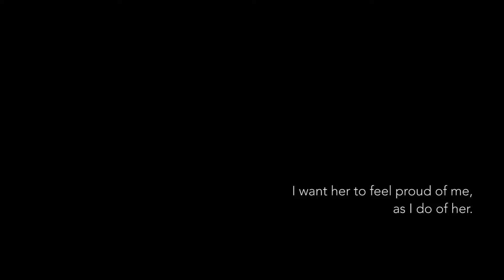Impact on the Next Generation -- Abner's Story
Fifteen-year-old Abner looks up to his mother Ana, who is a client of Friendship Bridge, a Global Partnerships partner in Guatemala. Through Friendship Bridge, Ana has received loans, training and education that has helped her build a thriving food stall. Her success enables her to provide a brighter future for her family. Special thanks to Friendship Bridge for their support in making this video.